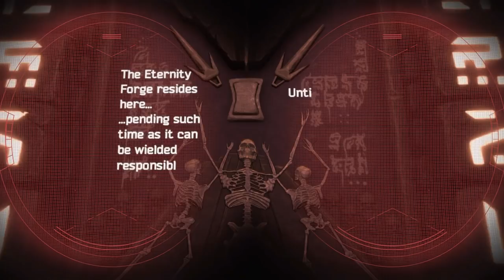Peter Quill, Drax & Groot Re-Explore the Kree Temple (Guardians of the Galaxy | Telltale Games)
Star-Lord and the Guardians have to return to the Kree Temple where they killed Thanos and recovered the Eternity Forge. As the decifered notes said they missed something important there... "Guardians of the Galaxy" (Peter Quill aka Star-Lord, Gamora, Rocket Raccoon, Drax the Destroyer, Groot) by Telltale Games PC Game. Episode 2 "Under Pressure". CJakeGuardians PeterQuillStarLord GamoraAssassin GuardiansoftheGalaxy Telltale StarLord Gamora RocketRaccoon Groot Drax.